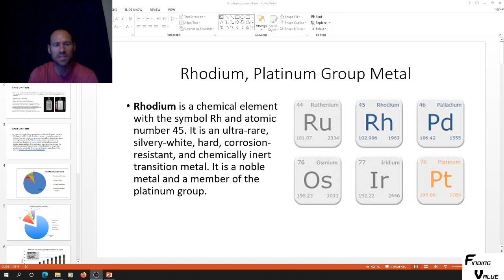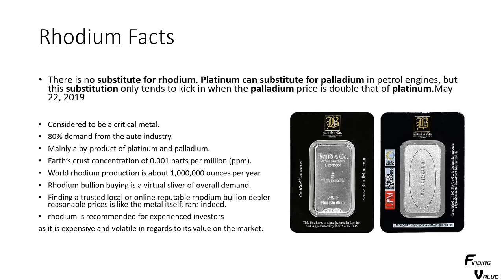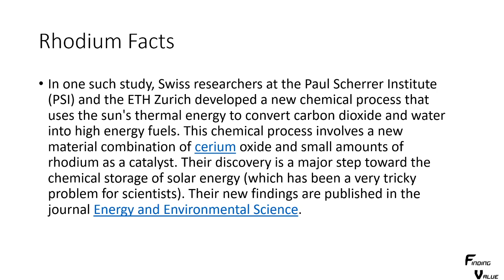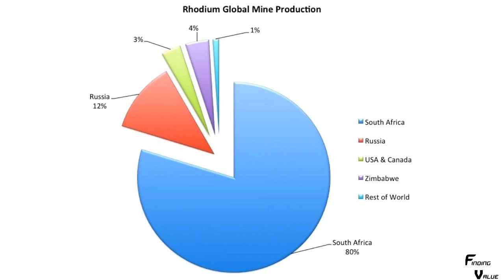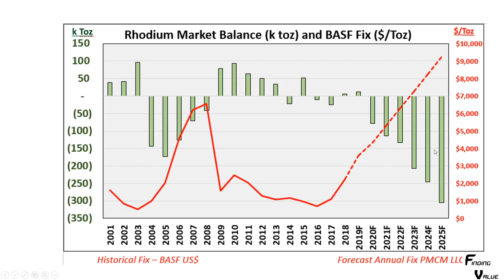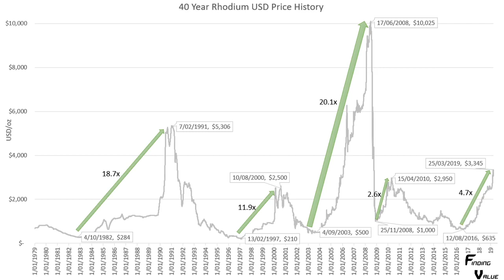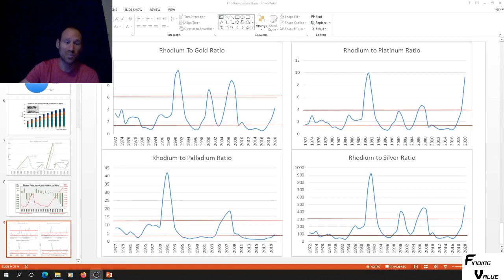Rhodium's Historic Rise to $14,000 and Why it Could go Much Higher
Look into Rhodium as an investment and the deficits its experiencing on a market imbalance. I go into some facts about rhodium, supply/demand balance, ratio's to see how its valued and the massive moves its made in history.